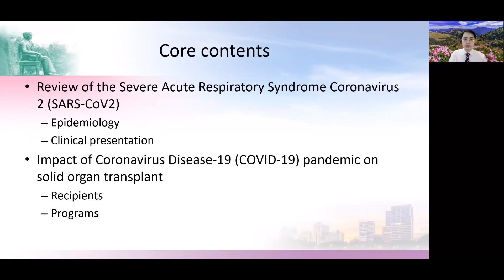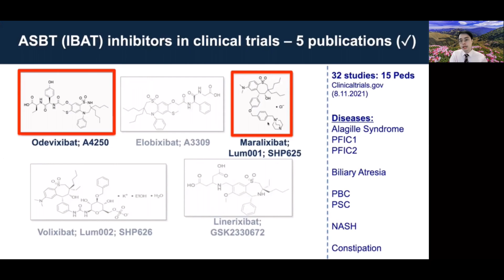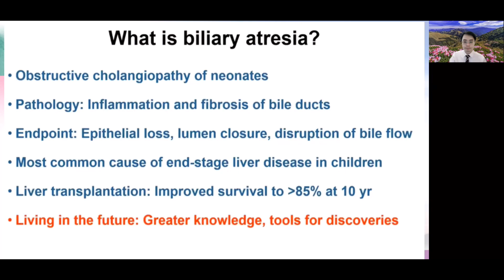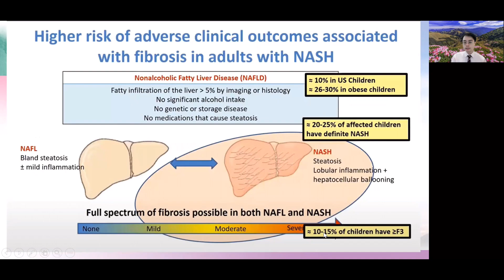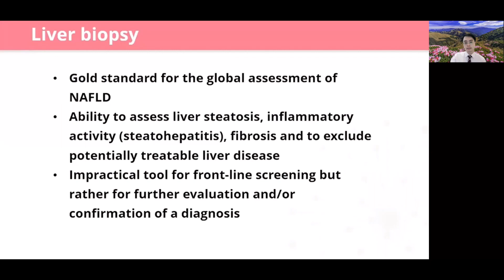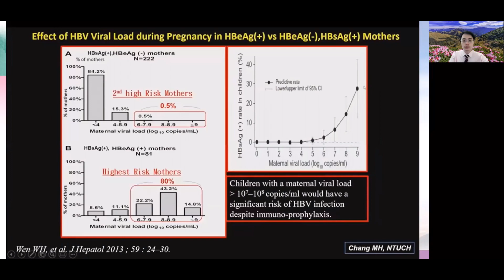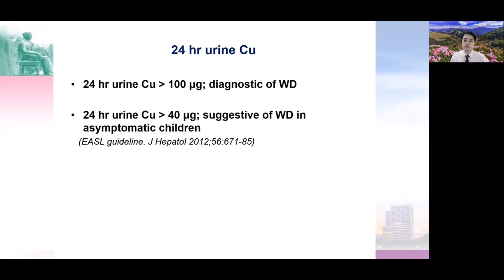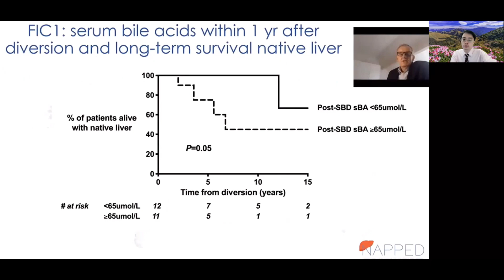Highlights from Hepatology Masterclass 2021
The Changing Faces of Pediatric Liver Diseases
โดย อ.นพ. สิทธิโชค ประจวบธัญชาติ
สาขาวิชาโรคระบบทางเดินอาหารและตับ ภาควิชากุมารเวชศาสตร์